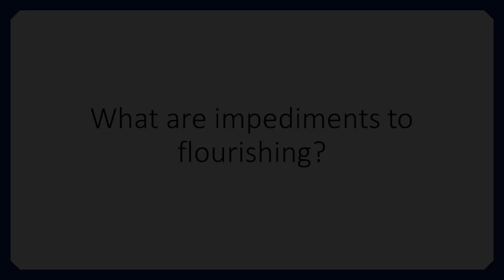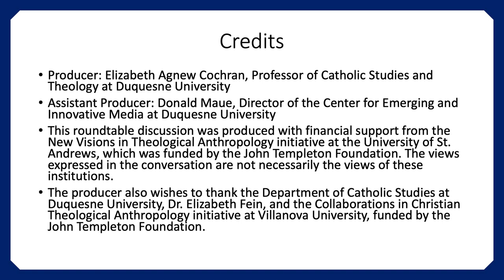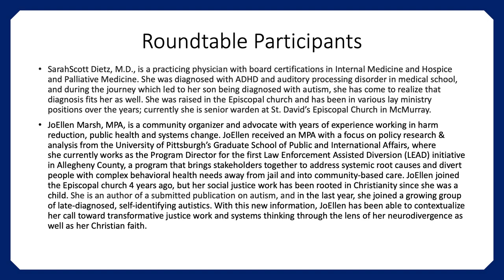Flourishing as Autistic Human Beings 02